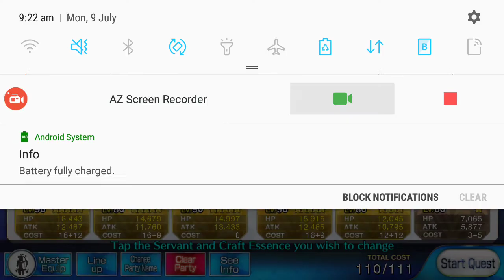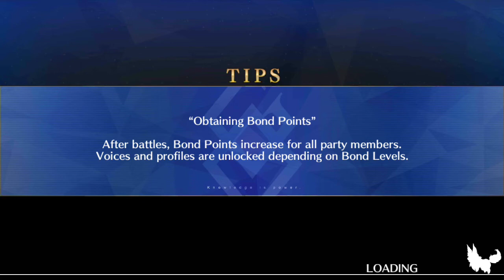[F/GO NA] Camelot (Part 19.2)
So much lag! And as the village is on fire, we got to see Arash's greatest moment: his Stella chant.